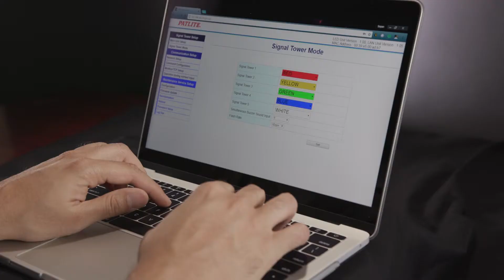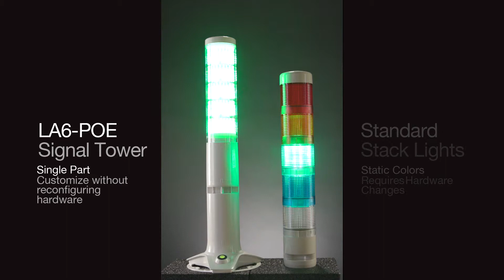Patlite LA6 PoE Signal Tower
Patlite's LA6-POE is the first programmable, multi-color, 60mm LED Signal Tower with Power over Ethernet (PoE) support.
Features include:
- An Ethernet connection with PoE (Power over Ethernet) support, enabling single-cable installation.

LA6-POE supports Modbus TCP/IP and HTTP protocols to work seamlessly with your existing infrastructure indication.